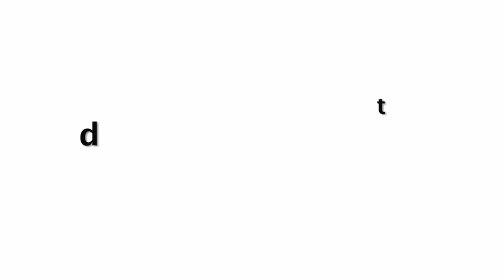Nia Sharma Birthday Party 2019 Ravi Dubey | Anita Hassanandani | Surbhi Jyoti